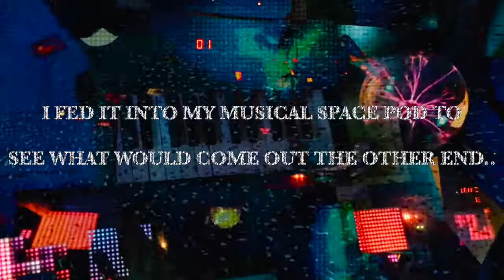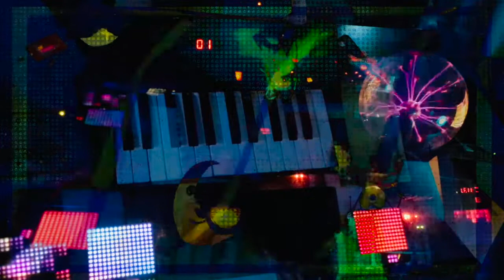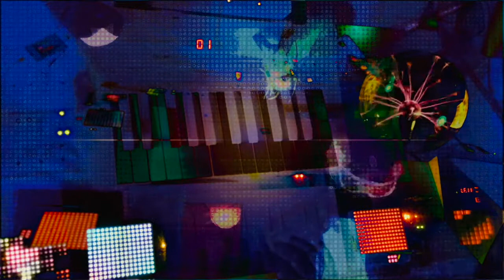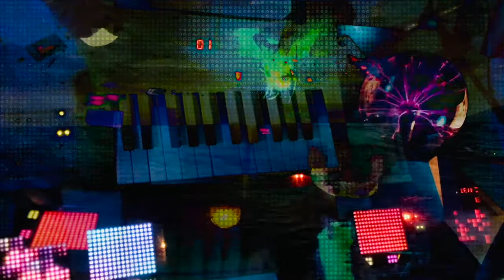Phil McCammon / Thieving Magpie (F*ck U 2020 REMIX)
2020 has been a psychotic year

It’s about to get a lot worse

Here’s a piece of music written 203 years ago

I fed it into my musical space pod to see what would come out the other end..

La gazza ladra
Gioachino Rossini

F*CK U 2020 remix (Rehearsal recording)

I'm playing Roli Blocks at the bottom of the screen